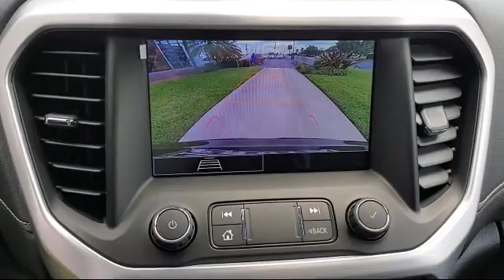2020 GMC ACADIA Sport Utility SLE McAllen Brownsville Harlingen Port Isabel Weslaco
2020 GMC ACADIA Sport Utility SLE Stock Number: G20267 Vin:1GKKNKLA6LZ181958.
Luke Fruia Buick GMC is proudly serving our friends and neighbors in McAllen, Brownsville, Harlingen, Port Isabel, and Weslaco. or give us a call at for more information about this or any of our other vehicles.